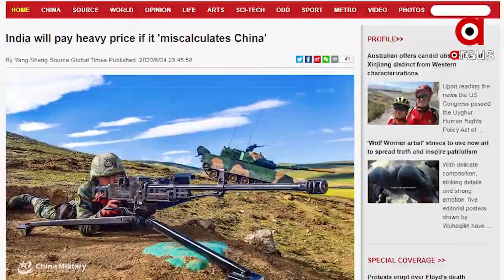ଆଲୋଚନା ପରେ ବି ସୁଧୁରୁନି ଚୀନ୍ ...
ଆଲୋଚନା ପରେ ବି ସୁଧୁରୁନି ଚୀନ୍  । ସୀମାରେ ସମରସଜ୍ଜା ଆରମ୍ଭ କରିଦେଲାଣି ଡ୍ରାଗନ୍  । ସାଟେଲାଇଟ ଚିତ୍ରରେ ସାମ୍ନାକୁ ଆସିଲା ଧୋକେବାଜ୍ଜ୍ ଚୀନର ଗୋଟିଏ ପରେ ଗୋଟିଏ ଚାଲ୍